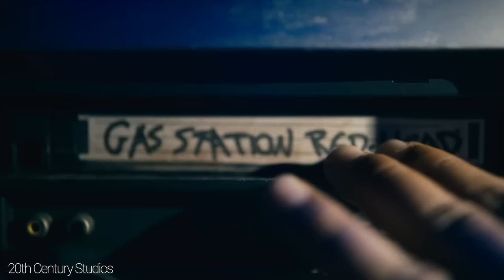'Barbarian' Interviews With Justin Long, Georgina Campbell And Zach Cregger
“Barbarian” stars Justin Long and Georgina Campbell along with Writer and Director Zach Cregger join CinemaBlend to discuss their buzz-worthy new horror film. Learn why the cast trusted Cregger’s vision for the story, working with Bill Skarsgård, how audience feedback shaped the film, and much more!

0:00 Intro / Zach Cregger on CGI vs Practical
0:31 Zach Cregger shares how the trailer came about
1:20 Cregger on reading fan theories online
2:10 The cast on their trust in Zach Cregger’s script when it came to finding their characters
3:30 Cregger explains how Tess and AJ are two sides of the same coin
4:07 Georgina Campbell shares how Tess’ journey helps drive the tonal shifts in the film
5:06 The intention of casting Bill Skarsgård as Keith
5:52 Zach Cregger on test screenings prior to release
6:50 Justin Long shares that this is his favorite horror experience to date